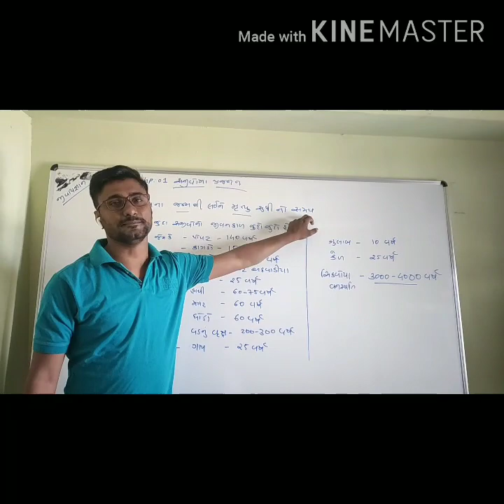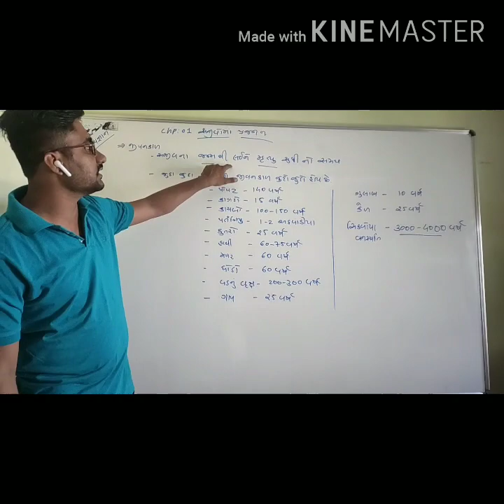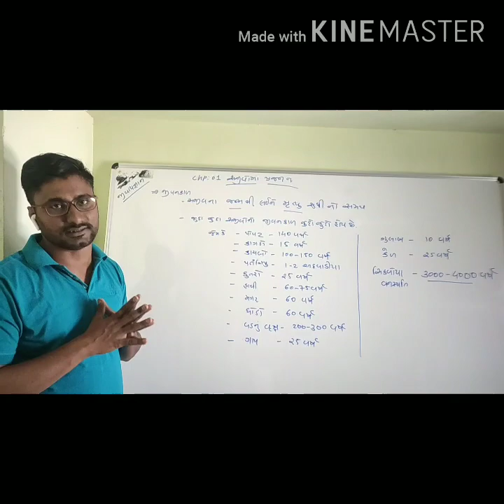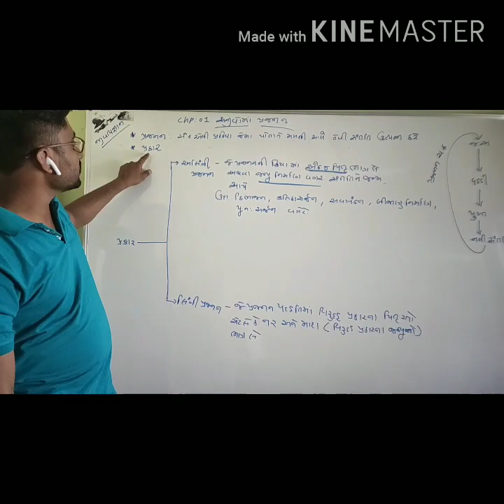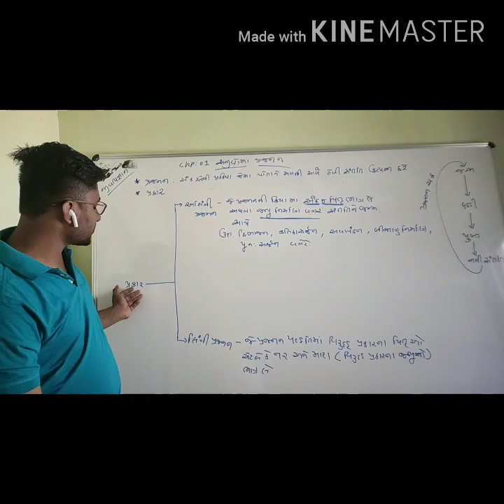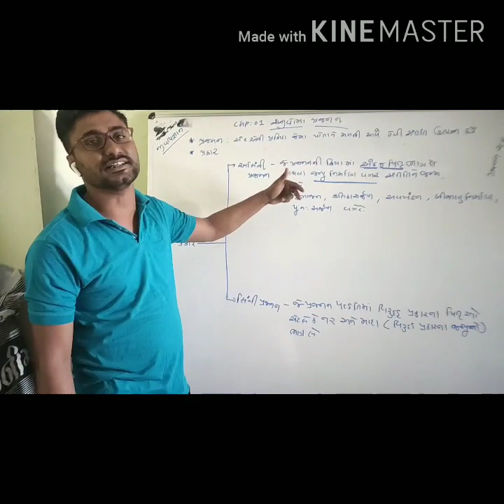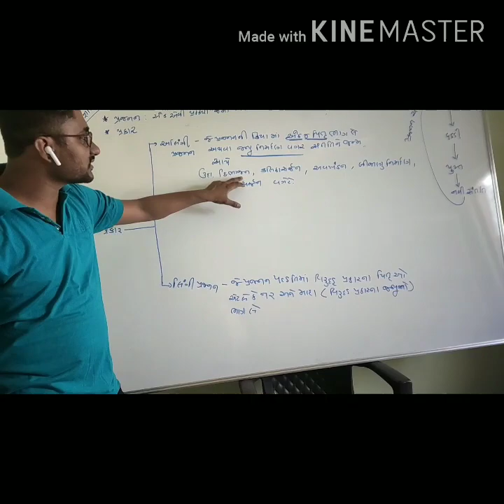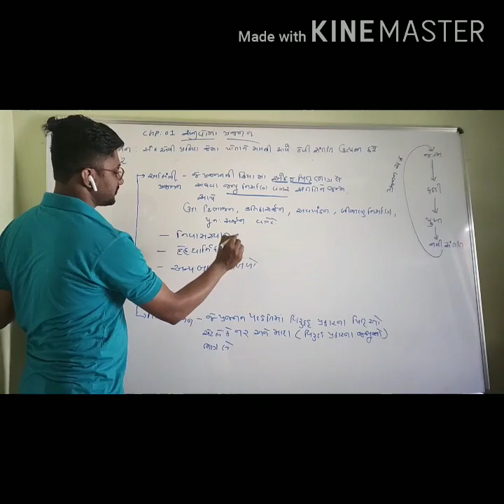Std. 12th, Science Stream, Sub. Biology, Ch. 1, સજીવોમાં પ્રજનન ભાગ-1, by Iliyas Sir Mathakiya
Std. 12th, Science Stream, Sub. Biology, Ch. 1, સજીવોમાં પ્રજનન ભાગ-1, by Iliyas Sir Mathakiya, The Mews high School Bhuj.